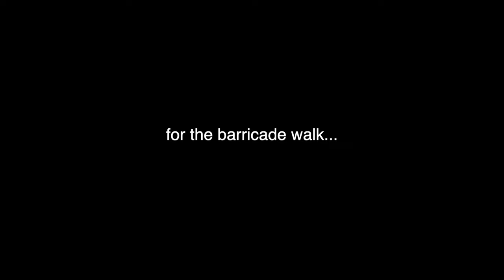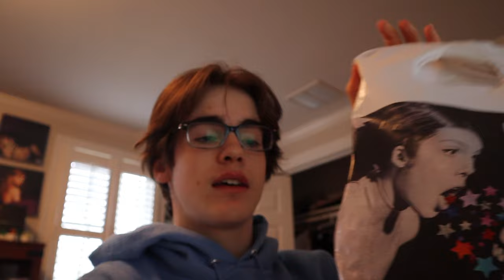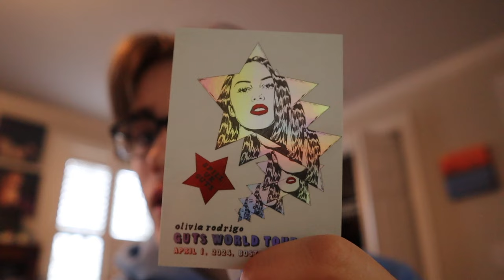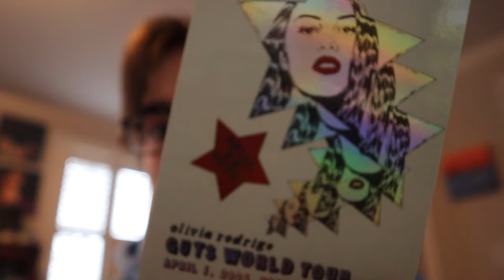GUTS TOUR BOSTON N1 VLOG | Camping, Getting Barricade & More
In todays video, I take you on my journey camping out for Olivia Rodrigos GUTS Tour Boston nigh1! I slept on the streets overnight (i know im crazy) but it was worth it to see the queen. I'm so grateful for this whole experience and hope you enjoy.
Socials
Concert footage
Chappell Roan-6:46
Olivia Rodrigo-8:42